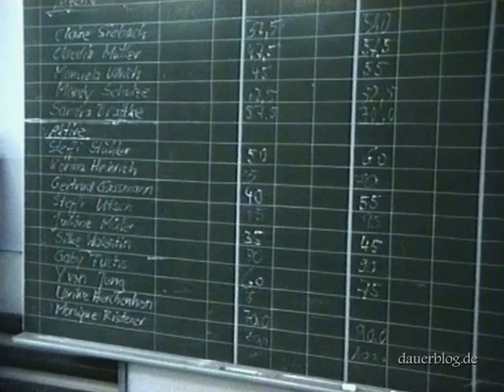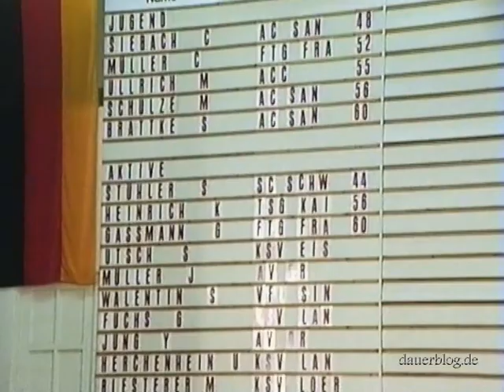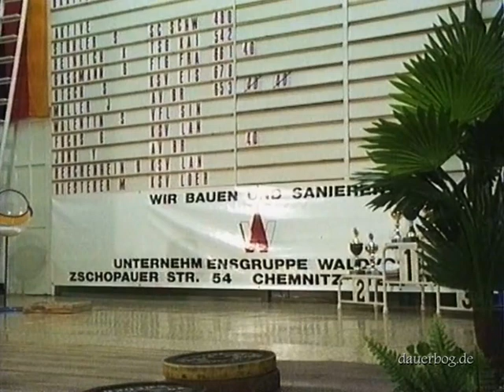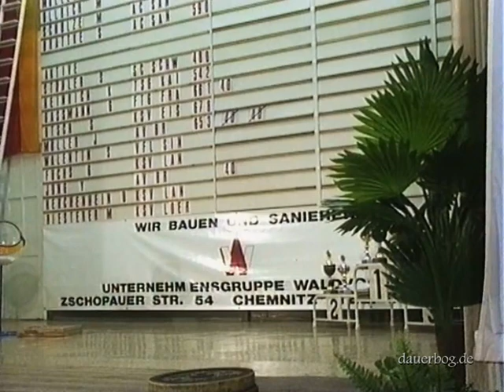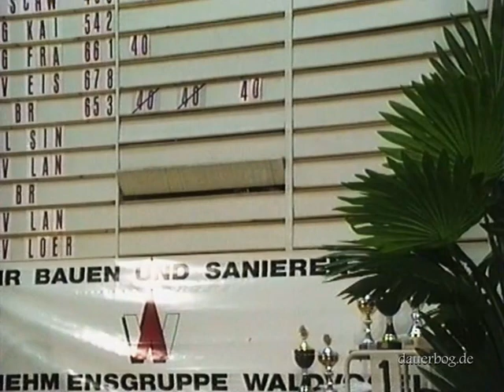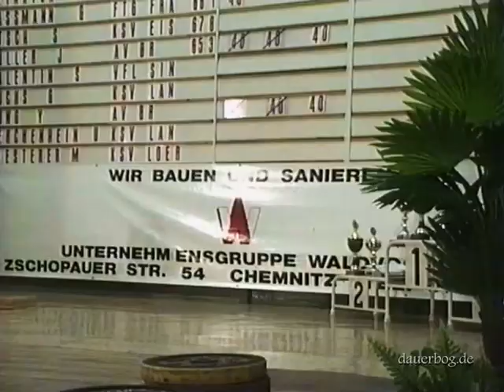Gewichtheben Frauen 🏋️ Weightlifting Women 🏋️ Chemnitz 1992 Teil 1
Gewichtheben Frauen Chemnitz 1992, Teil 1
Durch Sponsoring des deutschen Frauen-Teams erlaubte mir die damalige Trainerin, ihre 15 Gewichtheberinnen beim Waldvogel-Cups 1992 in Chemnitz während des Aufwärmens, des Wettkampfes und der Konzentrationsphase zu filmen. Deshalb siehst du mehr als ein Zuschauer dieser Veranstaltung. Die folgenden Athletinnen haben an diesem Wettbewerb teilgenommen: Claire Siebach, Claudia Müller, Manuela Ullrich, Mandy Schulze, Sandra Brattke, Steffi Stühler, Korina Heinrich, Gertrud Gassmann, Steffi Utsch, Juliane Müller, Silke Walentin, Gaby Fuchs, Yvon Jung, Ulrike Herchenhein and Monique Riesterer. Ich kann dir versprechen, du wirst jede Menge unbedeckter Oberschenkel sehen. Heutzutage hat man dazu keine Möglichkeit mehr. Alles ist mit Textilien bedeckt bei den heutigen Gewichtheberinnen. Nochmals, nach 27 Jahren vielen Dank an die Athletinnen und die Trainerin.
Im ersten Teil: Vorstellung der Athletinnen, Warmmachen und Reißen.
Weightlifting Women Chemnitz 1992, Part 1
By sponsoring the former coach of the german female weightlifter team allowed me, to film her 15 female weightlifters in Chemnitz in the year 1992 while warming up, while the competition and while concentration. You will see more than the visitor of this event. The following German weightlifters participated on this event: Claire Siebach, Claudia Müller, Manuela Ullrich, Mandy Schulze, Sandra Brattke, Steffi Stühler, Korina Heinrich, Gertrud Gassmann, Steffi Utsch, Juliane Müller, Silke Walentin, Gaby Fuchs, Yvon Jung, Ulrike Herchenhein and Monique Riesterer. I promise, you can see many bare, mighty thighs! Nowadays you have no chance to see bare thighs in weightlifting. All is covered with textiles. This first part is the Snatch competition. Again, 27 years later, many thanks to the athletes and their coach. In the first part: Presentation of the athletes, warm-up and snatch.